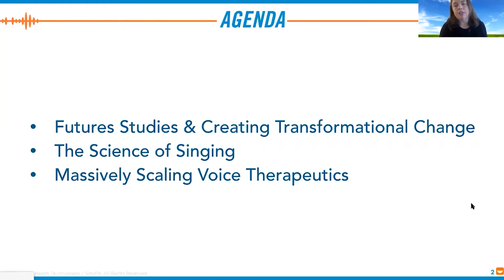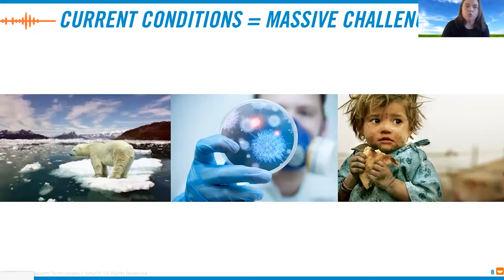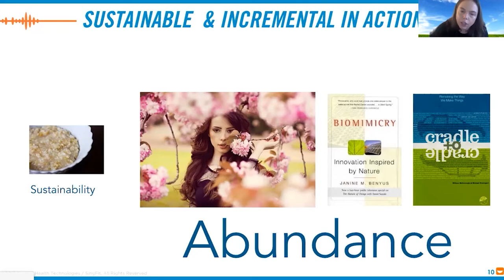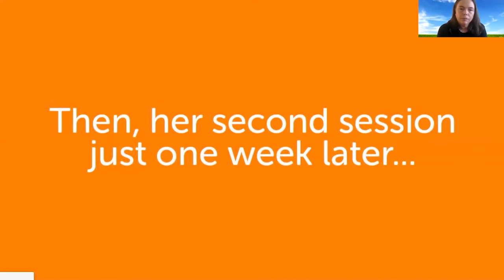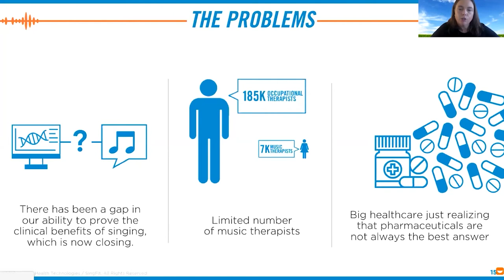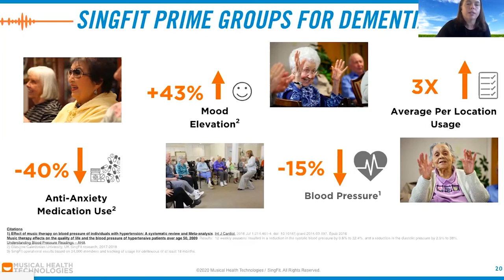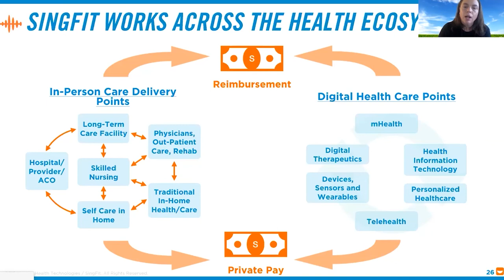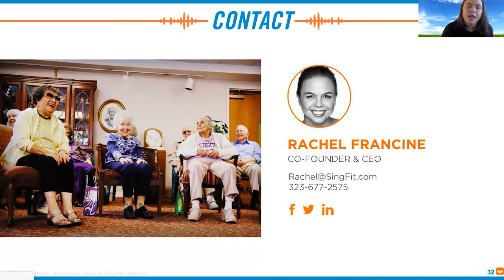VOICE Global | How Music and Technology are Elevating Cognitive Care | Rachel Francine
Rachel Francine - SingFit

VOICE Global is a 24 hour livestream event that connects the global voice-tech industry and features thought leaders across development, design, startups, brands, agencies and major platforms